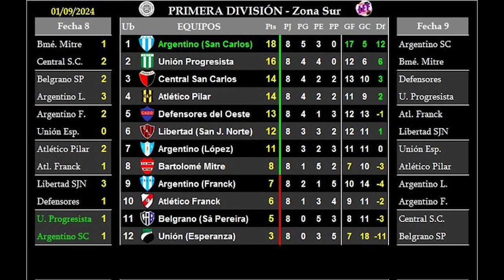Liga Esperancina de Fútbol - Se jugó la octava fecha del Clausura